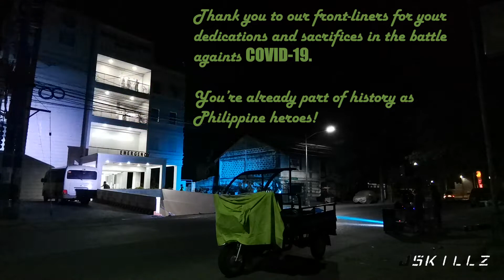WE LIGHT AS ONE |April 12| #5 |JSkillz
Sa likod ng mga sunod sunod na pagsubok sa atin, wag nating kalimutang tumulong sa ating kapwa! :D
Short Vlog lang muna

mag uupload din ako sa FB @
FB.com/JSkillz05
FB.com/JSkillz05
FB.com/JSkillz05